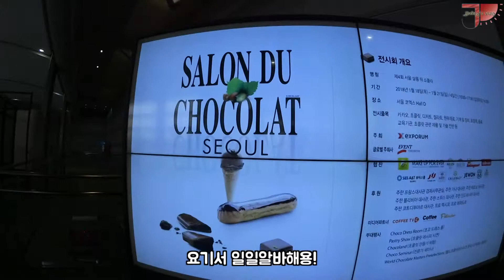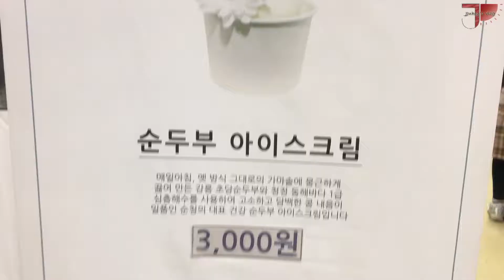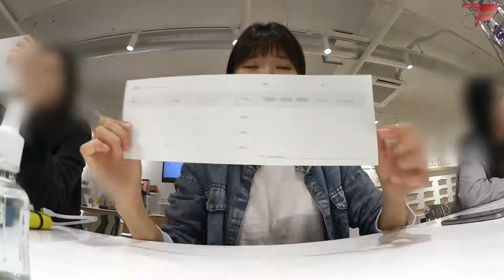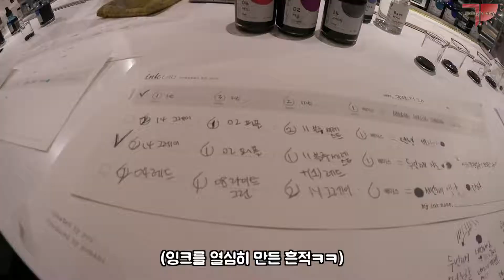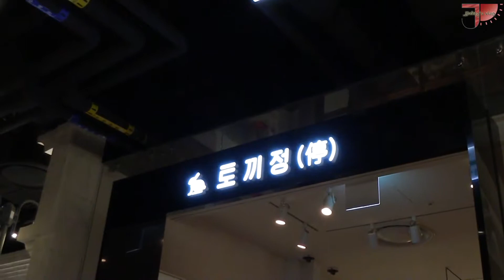일일알바와 잉크만들기 | Daily Vlog | 모나미 잉크랩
안녕하세요!
자꾸 업로드가. ㅠㅠ 많이 늦어져서 죄송합니다. 으윽ㅠ 퇴근하고 집가면 그냥 누워있느라.. (그냥 게을러서) 편집이 자꾸 늦어지네요. 이번주말엔 정말 열편집해서!! 업로드하려구요.

이미 2주나 지났지만, 지지난주에 초콜릿 박람회? 페어? 를 갔다왔어요. 친구 회사가 거기에 참석한 덕분에 일일알바겸 구경겸 겸사겸사 갔다왔습니당. 계속 서있어서 약간 다리아팠지만, 재밌었어용!
그리고 저녁에는 쉴틈도 없이 오랜만에 대학친구들과 재밌는체험을 했는데요. 자세한건 영상을 통해 확인해주세요!

오늘도 항상 봐주셔서 감사합니다!:)